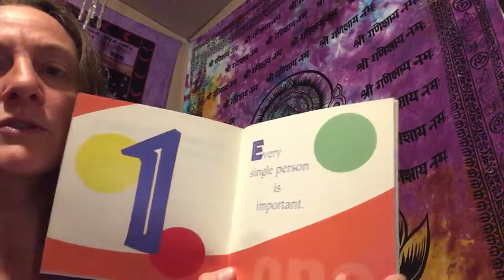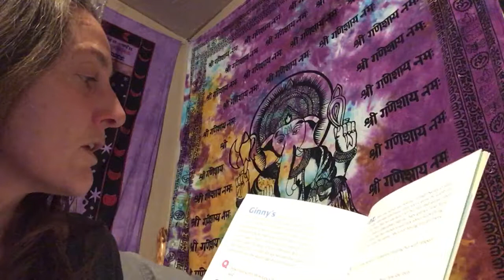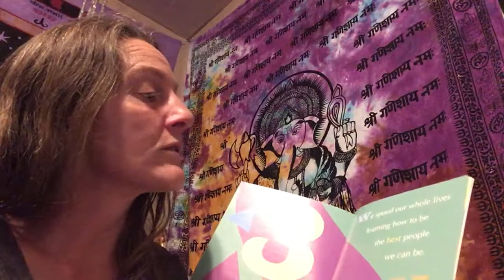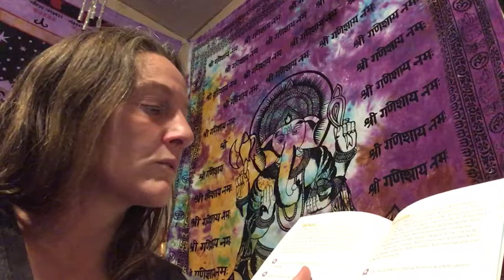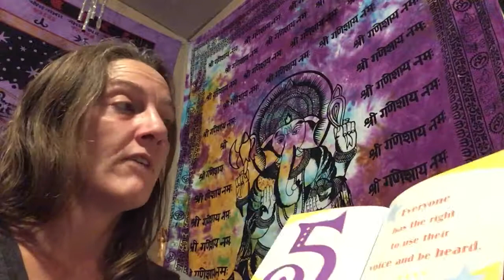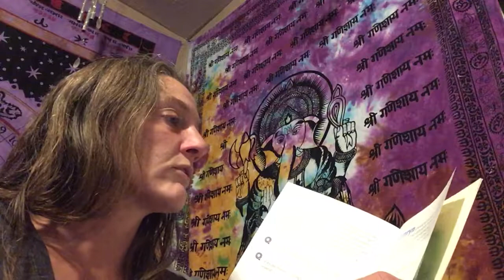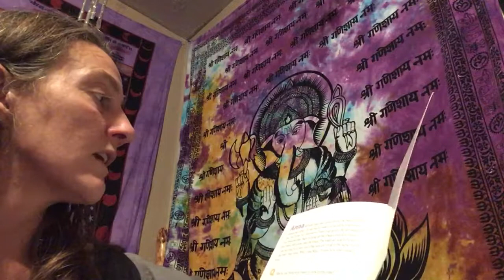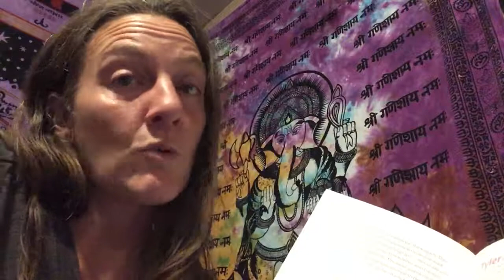Everybody is important read by Nama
Hey kids guide to our seven principles Jennifer Dant